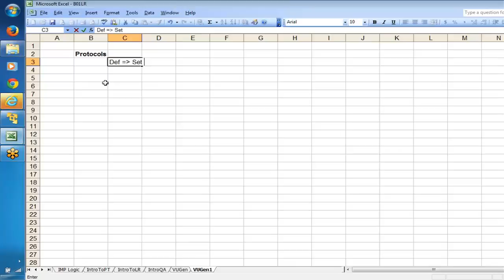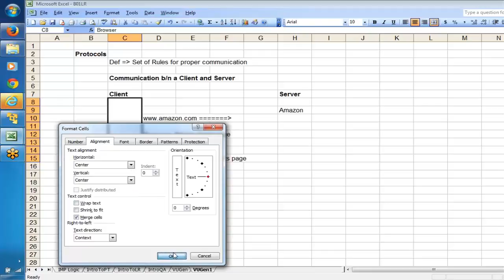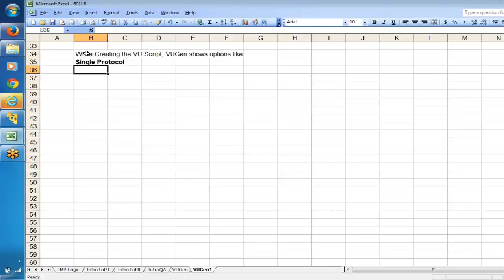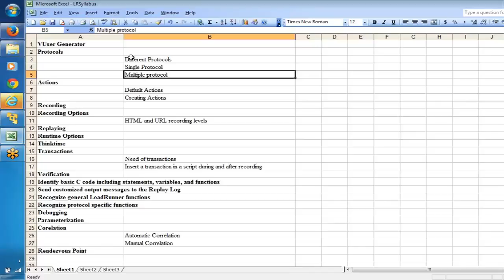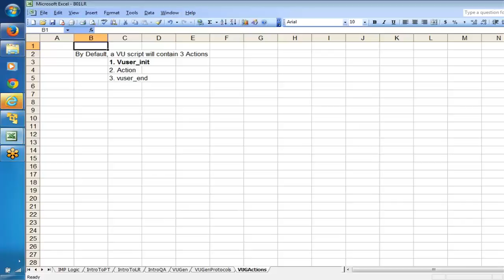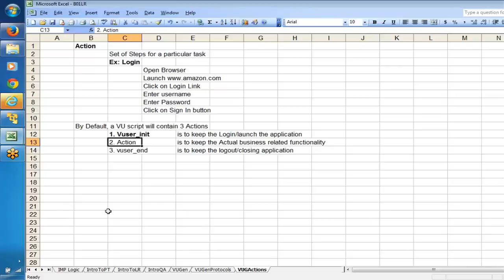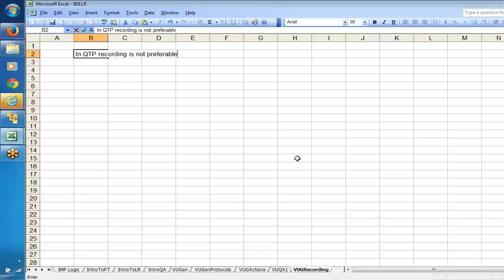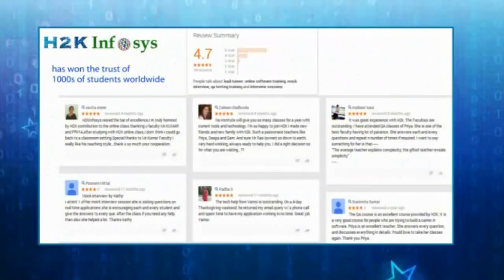Load runner Tutorials for Beginners | V User Generator Protocols Part1 Tutorial1 | H2k Infosys